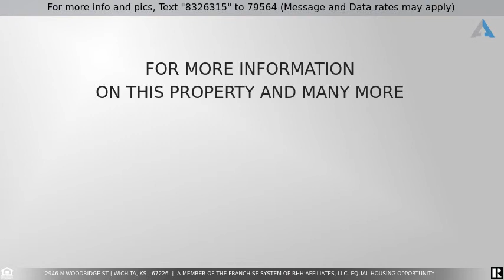Priced at $299,900 - 2946 N Woodridge St, Wichita, KS 67226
Three years old and shows like new! Fantastic open floor plan in  Firethorne subdivision. Brand new wood flooring in main level living areas, no backyard neighbors, fenced yard on sprinkler and well, East facing deck and ready for new owners. Entering this home you immediately see the attention to detail these sellers put into finishes and selections. Beams, stone fireplace, large windows, white trim and neutral colors throughout. Kitchen is quartz and stainless with eating bar, walk in pantry, designer backsplash and is the perfect spot for gathering and entertaining. Master bedroom has a fabulous trey ceiling with extra lighting, walk in closet and a sliding door to this master bath you need to see. Oversized stand alone soaker tub, quartz counters with double sinks, tile floors and a custom tile shower. Split plan for remaining two generous sized bedrooms on the main level and full bath is quartz counters and tile floors. Basement has view out windows, rough in wet bar and can be finished with two additional bedrooms, full bath and a family room. Finish just the way you want. Location is central to highways, shopping, restaurants and schools. Neighborhood amenities include dog park, sidewalks, swimming, playground and stocked ponds. Welcome home!